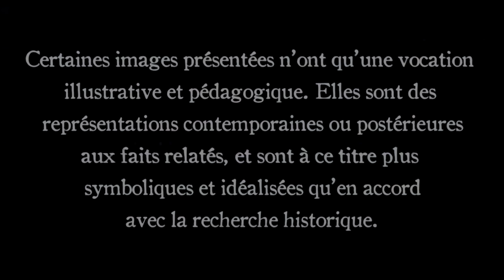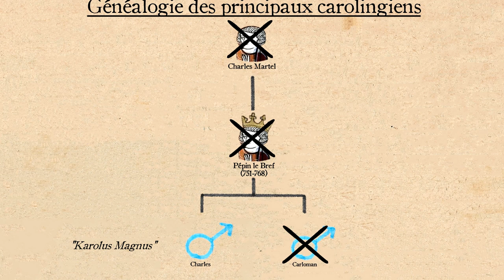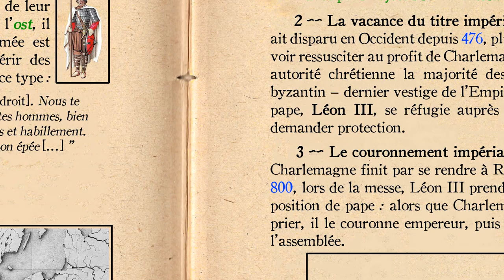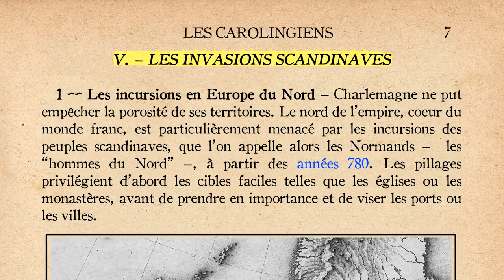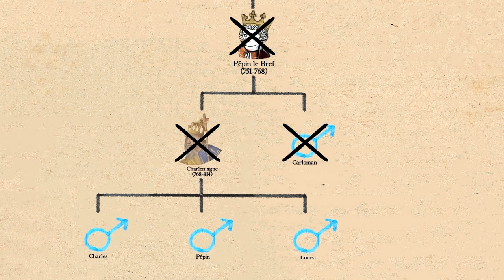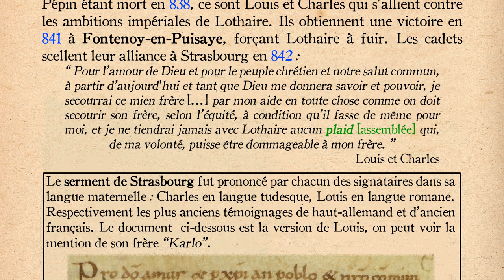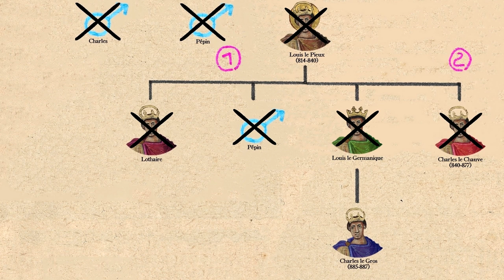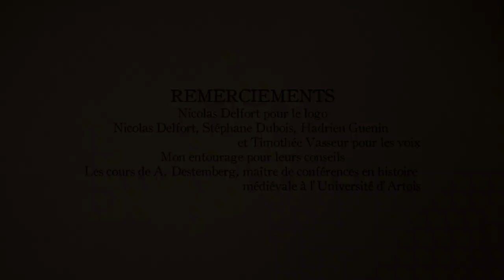LPC #2 - LES CAROLINGIENS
800 : couronnement impérial de Charlemagne. Une nouvelle fois, un repère chronologique que vous avez dû apprendre au collège. Mais encore ? Reprenons le concept de l’épisode précédent, et tentons d’approfondir, à partir de ce repère familier, nos connaissances sur la dynastie carolingienne : celle de Charlemagne ou des raids vikings !
     Cette vidéo peut se concevoir comme un outil de travail. Pour une meilleure compréhension des informations, n’hésitez pas à lire la version PDF du manuel en complément, à mettre sur pause ou à revenir en arrière ! Les différentes parties de la vidéo sont délimitées ci-dessous ! Toujours ci-dessous, vous trouverez également les références bibliographiques et iconographiques !

Vous y trouverez toutes les connaissances de la vidéo, un résumé (très) succinct, une chronologie, un glossaire ainsi qu’un arbre généalogique !

Bon visionnage, bonnes révisions !

PLAN

Résumé de l’épisode précédent 0:24

I. – Pépin le Bref : Sacre et vassaux 1:25

1 ~~ Institution du sacre 1:28
2 ~~ Développement du système vassalique 2:49

II. – Les conquêtes de Charlemagne 4:13

1 ~~ L’armée, un instrument de pouvoir 4:53
2 ~~ Expansion territoriale 5:52

III. – L’empire de Charlemagne 7:33

1 ~~ Définition 7:36
2 ~~ La vacance du titre impérial 7:58
3 ~~ Le couronnement impérial de Charlemagne 8:36

IV. – L’administration de l’empire 9:11

1 ~~ Le personnel administratif 9:31
2 ~~ L’augustinisme politique 10:14
3 ~~ Des difficultés de gestion 10:47

V. – Les invasions scandinaves 11:49

1 ~~ Les incursions en Europe du Nord 12:05
2 ~~ L’empire en difficulté 13:45

VI. – Échec de l’unité carolingienne 14:36

1 ~~ La succession de Charlemagne 14:39
2 ~~ La difficile succession de Louis le Pieux 15:34
3 ~~ La division de l’empire 18:28

VII. – Charles le Chauve et l’aristocratie 20:46

1 ~~ L’autonomie des Grands 20:49
2 ~~ La reprise du titre impérial 21:47

VIII. – La fin de la dynastie carolingienne 23:01

1 ~~ Charles le Gros : dernier empereur carolingien 23:04
2 ~~ Charles le Gros et le problème normand 23:51
3 ~~ Le retour du principe électif 25:29

BIBLIOGRAPHIE

P. Riché, Les Carolingiens Une famille qui fit l'Europe, Hachette Littératures, 1997
B. Dumézil, Des Gaulois aux Carolingiens, puf, 2016
J. Favier, Dictionnaire de la France médiévale, Fayard, 1993
Les vikings Une saga européenne, dans L'Histoire, n°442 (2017), p. 34-69

ICONOGRAPHIE

E. Lavisse, Histoire de France, Armand Colin
gallica.bnf.fr / Bnf
A. Racinet, Le costume historique, Taschen, 2015
Vikings (série télévisée) de Michael Hirst (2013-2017)

MUSIQUE

Fade, Syndrome

REMERCIEMENTS

Nicolas Delfort pour le logo
Nicolas Delfort, Stéphane Dubois, Hadrien Guenin et Timothée Vasseur pour les voix
Mon entourage pour leurs conseils
Les cours de A. Destemberg, maître de conférences en histoire médiévale à l'Université d'Artois

La Petite Chemise, 2020